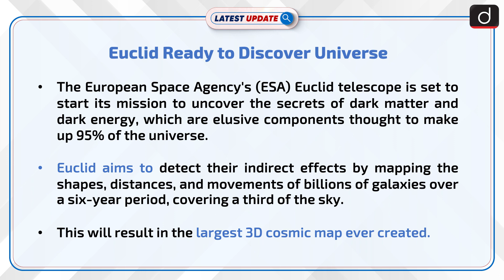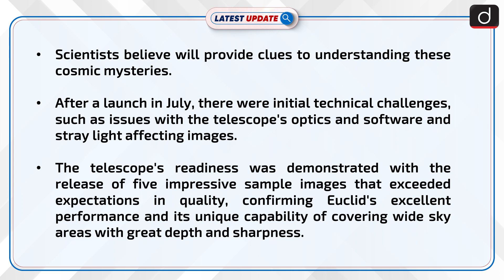Euclid Ready to Discover Universe| Latest update | Drishti IAS English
Title| Euclid Ready to Discover Universe| Latest update | Drishti IAS English
The Euclid space telescope, ESA's €1.4 billion mission, is set to investigate the universe's dark matter and dark energy by mapping the distribution of billions of galaxies after resolving early technical issues. It will create the most extensive 3D cosmic map to date, with its recent sample images showcasing its unmatched ability to survey large swathes of the sky with high precision.